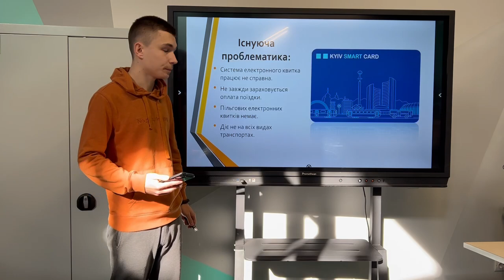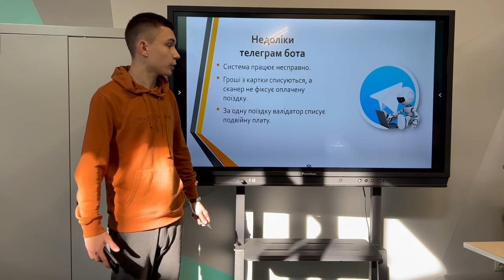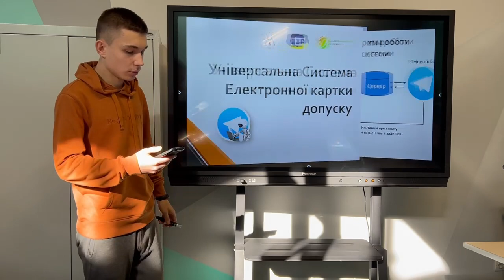Універсальна система електронної картки допуску (для громадського транспорту)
"Скіцко Ілля Олегович
Гарматюк Владислав Олександрович

Керівник
Протопопов Валентин Володимирович Завідуючий Навчально-практичного Центру відновлювальної енергетики ДНЗ «Київський професійний коледж з посиленою військовою та фізичною підготовкою»;  Керівник Секції КПНЗ «Київська Мала академія наук учнівської молоді»; Голова Міської методичної секції педагогічних працівників енергетичних, радіотехнічних професій і професій радіоелектроніки та зв’язку закладів професійної (професійно-технічної) освіти м. Києва; старший викладач Кафедри комп’ютерної інженерії Київського національного університету імені Тараса Шевченка

Проєкт надано на Всеукраїнського чемпіонат з інформаційних технологій «Екософт–2023» та національний етап Міжнародного конкурсу комп’ютерних проєктів «INFOMATRIX-2023», присвячений 100 річниці з дня народження Віктора Глушкова.